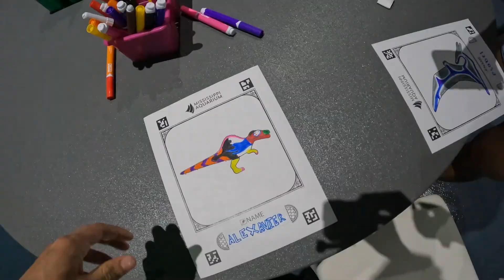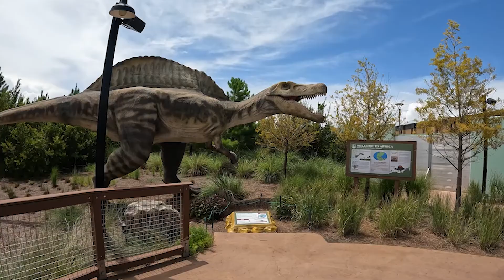DINOSAUR HOTDOG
the aquarium and esabel visit stuff